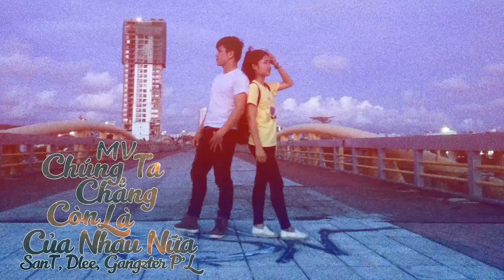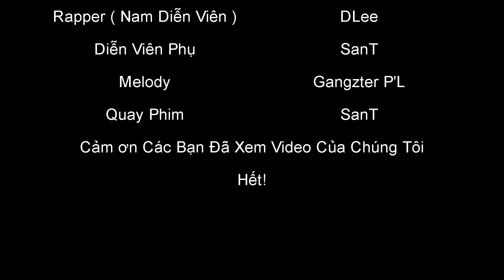[ MV OFFICIAL] Chúng Ta Chẳng Còn Là Của Nhau Nữa - SanT ft DLee ft Gangzter P'L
➤ [ MV OFFICIAL] Chúng Ta Chẳng Còn Là Của Nhau Nữa - SanT ft DLee, Gangzter P'L  -- -- -- -- -- -- -- -- -- -- -- - ♫
♫ Sáng tác (Composer) : QT Homie
♫ Ca sỹ (Singer) : SanT, SanT ft DLee, Gangzter P'L
Sản xuất (Producer): Nguyễn Tài
♫ Kịch bản (Script writer) : Nguyễn Tài
♫ Đạo diễn hình ảnh (Director Of Photography) : Nguyễn Tài ♫
Quay phim (Camera Operators) : Nguyễn Tài ♫
Hỗ trợ Lê Văn Dũng ♫
Ghi âm (Record) : SanT ft DLee, Gangzter P'L ♫
Thiết kế (Editor &amp; Colorist Artist) : SanT ♫
Lyric :
Và Những ngày tháng, khi ở cạnh nhau ta từng làm được gì cho nhau
Hay những oán than để lại trong tim khi mà tình cảm đã phai mau
Em không cần bước, bởi vì tôi biết tôi sẽ là người bước ra đi
Tôi chỉ ước rằng là những ngày xưa ta chẳng gặp nhau rồi chia li
Và Tôi chỉ ước rằng lúc cạnh em tôi chưa từng làm em ướt mi
Tôi chỉ muốn được trở lại thời gian lúc ta yêu nhau chẳng cần gì
Lúc đó ta đang hạnh phúc đang ở cạnh nhau mà chẳng phải lo nghĩ
Do những sai lầm mà tôi gây ra để rồi từ đó em bước đi
Tôi muốn gặp em, muốn ôm em thêm một lần nữa có được không?
Tôi muốn nói hết, nói tất cả những gì tôi nghĩ ở đáy lòng
Tôi muốn em biết, rằng tình cảm tôi dành cho em là thật lòng
Tôi muốn em cười bởi vì nụ cười của em cũng sẽ làm tôi vui
Tôi muốn em tin rằng khi xa nhau thì tôi chẳng bao giờ được vui
Tôi vẫn là tôi, vẫn là kẻ vẫn mãi thất bại trong tình yêu
Tôi muốn em tin, khi xa nhau thì tôi chẳng bao giờ được vui
Tình Yêu ấy giờ đây chỉ còn mỗi anh riêng anh mà thôi
Lòng anh đau, vì em mà anh sẽ không vui thêm được đâu
Người ra đi tình a giờ đây nguyện mãi băng giá nơi này
Kể từ đây anh sẽ không yêu thêm một ai
Tôi tự hỏi mình là phải làm sao, để 2 ta được quay lại
Những ngày hạnh phúc bên nhau mình trao.sao bây giờ lại tàn phai
Chính là em người đã bước đến mang cho tôi nhiều hạnh phúc
Cũng chính là em người luôn quan tâm luôn lo lắng tôi từng chút
Luôn yêu thương,luôn bên cạnh,là người con gái quan trọng nhất
Là người tôi yêu người tôi chăm lo dù cho cuộc sống có chật vật
Nhưng mà bây giờ còn gì nữa không?khi cách em chọn là ra đi
Là vì người mới,vì tôi nghèo hay tại vì tôi không ra gì?
Nhiều kỉ niệm đẹp của 2 ta,tại sao e nỡ lòng vứt bỏ?
Cười đùa vui vẻ đi bên người ta,em xem hạnh phúc tôi chưa từng có
Nhiều lúc tôi vẫn tự hỏi cuộc sống giờ bây em ra sao
Người ta có cho e được hạnh phúc hay thứ tình cảm đầy giả tạo
Ở bên đó e có được vui?có hay cười như vậy không?
Có được che chở như ở bên tôi?thật sự câu hỏi tận đáy lòng
Cũng nhiều lúc tôi tự ngộ nhận là tình cảm này dành cho ai?
Cái thứ tình cảm mà tôi đang mang có phải rất khó để trở lại